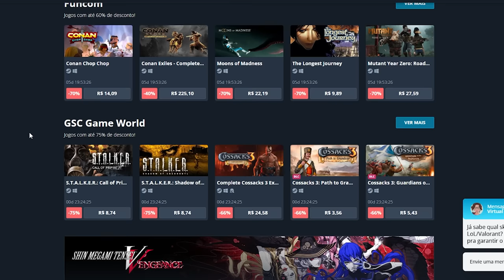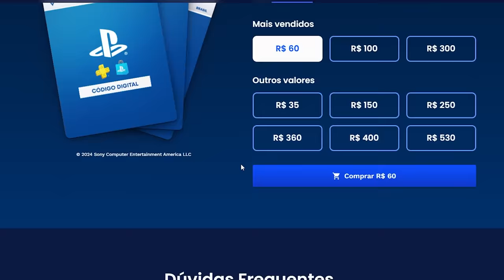Elden Ring DLC - Não cometa esses ERROS! 5 Dicas pra te ajudar com a DLC!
Algumas dicas pra dlc de Elden Ring que vão te ajudar!

➤ PSN: hadessama94